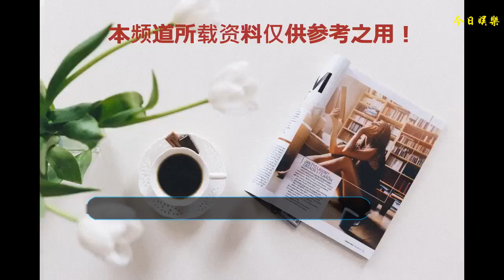樸敏英和鄭秀妍都這么恩愛了……居然還有人不知道她倆的愛情？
要說暑假最火的韓劇，小編覺得《金秘書為什么那樣》是絕對可以上榜的！樸敘俊和金秘書樸敏英的cp真的是太養眼了。傻萌傻萌的男主和溫柔大方的女主讓人光看著就會露出一臉的姨母笑啊，尤其是樸敏英的顏值真的是有擊中小編的心。
    說起來小編之所以對樸敏英有印象，還是因為鄭秀妍的原因，說起來可能很多人都不知道，鄭秀妍和樸敏英是許多年之前就相識的摯友了！女團時期的鄭秀妍是冰山公主，現在的鄭秀妍是大家閨秀鄭總裁，而樸敏英雖然在國內沒有什么知名度，但是作品的口碑基本上都是不錯的，兩個人相處的模式簡直就是冒著粉紅泡泡的社會主義姐妹情啊。
    曾經在07年的早期采訪中，鄭秀妍就表示過，樸敏英是她可以依賴可以傾訴的姐姐，姐姐給了她許多的安慰和幫助。具體是什么呢？樸敏英姐姐也在采訪中幽默的表示——給她買點好吃的就好啦！然后抱著她跟她說乖啦乖啦你最乖啦！這波狗糧真的是齁甜啊。事實上鄭秀妍這些年也經歷了人生的巔峰與低谷，但即使形成繁忙，鄭秀妍和樸敏英也會在百忙之中抽出時間來陪伴彼此度過生日。
    不盡如此，這兩個人還會經常一起出去旅游，2015年5月，她們倆就曾經帶著自己的媽媽一起去普吉島度假（這見家長的既視感是怎么回事）。
    我們都知道在2014年9月鄭秀妍經歷了人生的一次變故，那段時間她承受了許多的壓力和質疑，很多和她交好的藝人都疏遠了，而樸敏英就是少數的堅定的站在她身邊的人，在樸敏英心里鄭秀妍永遠都是一個善良又柔弱的小姑娘，所以無論外界怎樣，樸敏英都選擇了保護妹妹鄭秀妍。而最近一起出去旅行的日子應該是今年的年初在日本的度假，雖然沒有同框合照，但是同樣背景的照片，也真的是恩愛度爆表了吧！
    最后就讓我們祝福樸敏英和鄭秀妍繼續恩恩愛愛的幸福生活吧！既然是彼此選定的人，那未來也要牽手前行啊！